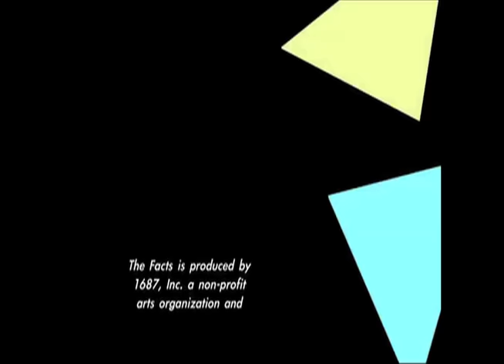Slice of THE FACTS: Fix Is In 2.2